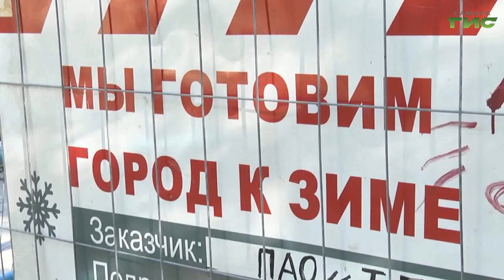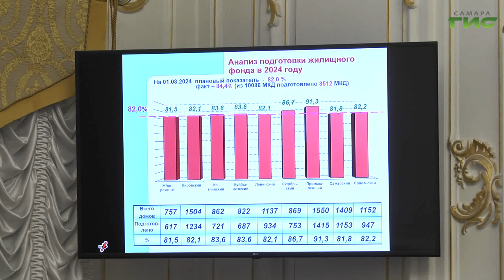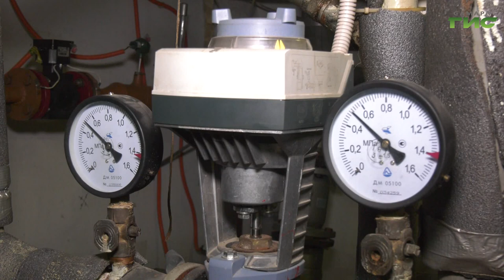В администрации Самары обсудили подготовку теплосетей к отопительному сезону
Глава Самары Елена Лапушкина провела еженедельное заседание штаба по подготовке города к новому отопительному сезону. Участие в совещании приняли главы внутригородских районов, руководители профильных ведомств, представители ресурсоснабжающих организаций и надзорных органов в сфере ЖКХ. Как город готовится к зиме, что уже сделано, и какие вопросы предстоит решить, - в нашем сюжете.